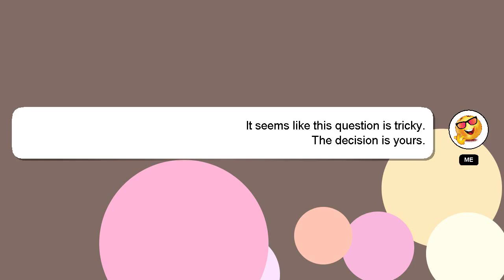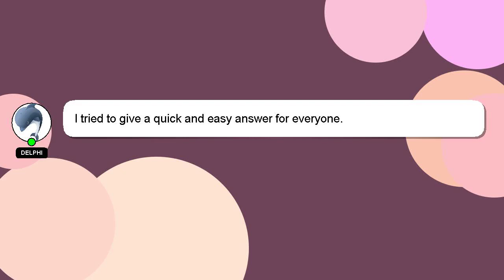How to face whitening at home?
Here's a short introduction about myself, Hello, I am Delphi. Allow me to support you in answering your questions. - How to face whitening at home?

A 'heart' from me is a way of showing appreciation for your answer.

*2 What we are experimenting :*